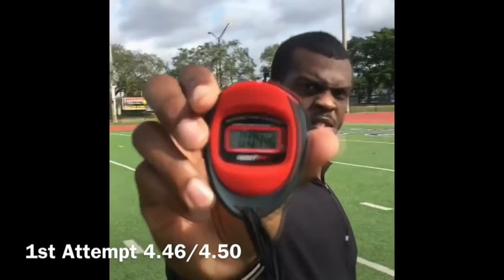Lorenzo White Jr 2017 Workout